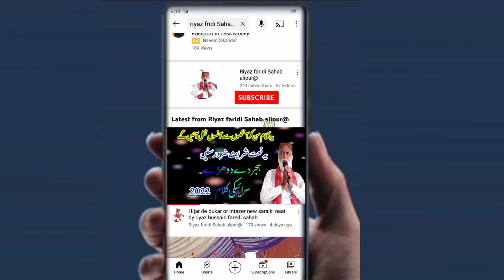New Saraiki naat Hijar k Dhory by Riyaz faridi shab Alipur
New Saraiki naat Hijir k Dhory by Riyaz faridi shab Alipur